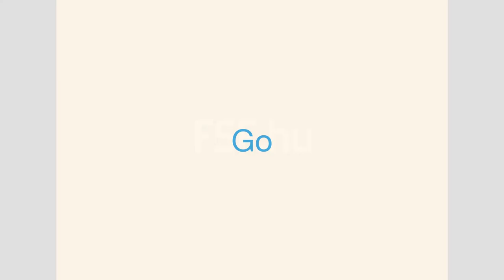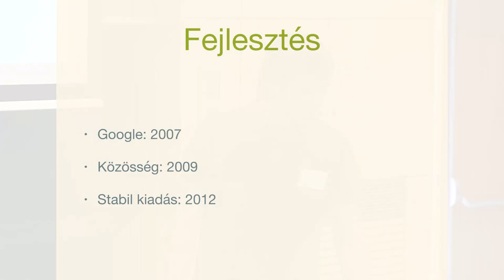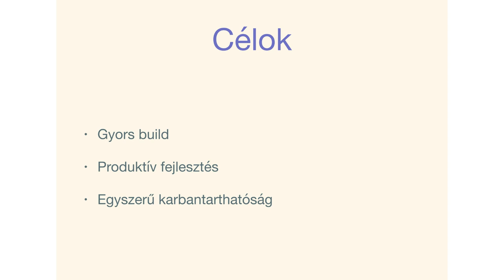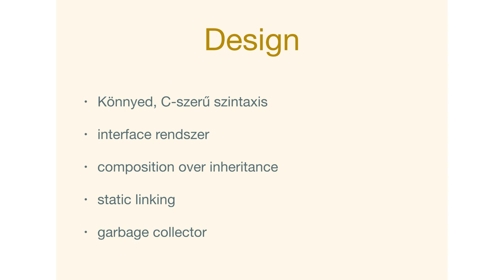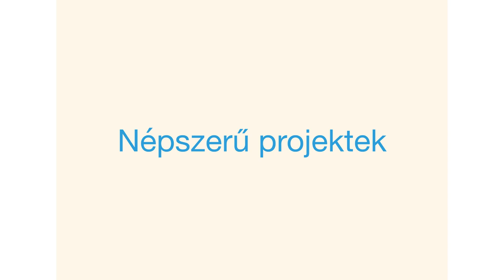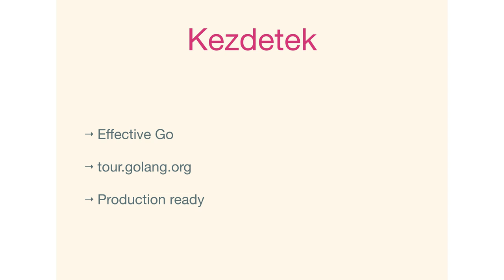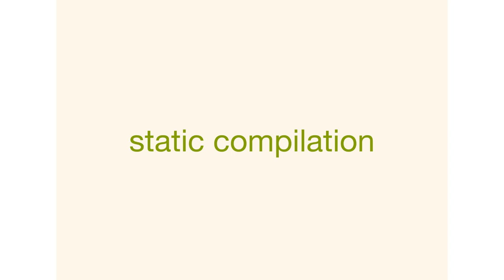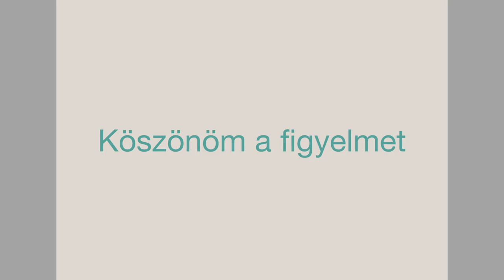Demeter-Haludka Tamás: Go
A Go nyelvet a Google kezdte el fejleszteni a saját problémái hatékonyabb megoldására. Amikor a nyelv használható lett, nyílt forrásúvá tették. Azóta egy nagyon jó közösség szerveződött körülötte, jelenleg az egyik leggyorsabban terjedő technológia. Az előadásomban kitérek a nyelv motivációjára, röviden összefoglalom a történetét, előnyeit és hátrányait.